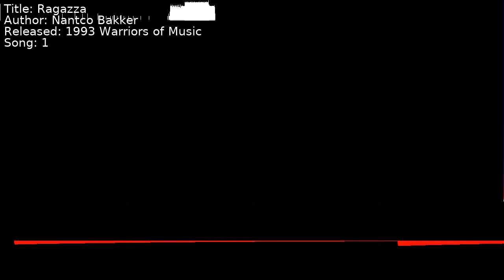Nantco Bakker - Ragazza | Song 1 [C64] [SID]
Title: Ragazza
Author: Nantco Bakker
Released: 1993 Warriors of Music
Song: 1